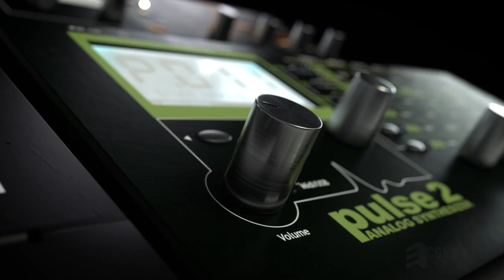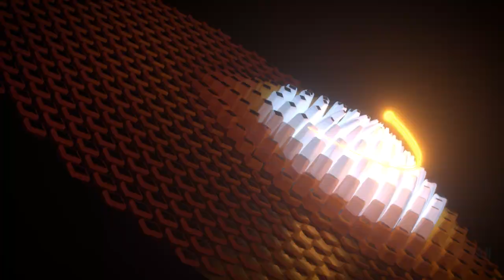Waldorf Synths Product Animation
Waldorf Music Gmbh manufactures high quality synthesizer units. These synthesizers work on an analog method with a digital switch matrix. These units can be modulated in many ways and can therefore generate very diverse sounds. From beautiful polyphonic harmonies to noisy abstract stuff. The variety is almost infinite on these devices.

This video shows this diversity. As we dug deeper and deeper into the realm of music, we started to notice these small details and realized that each sound is special, abstract and beautiful. We worked on the video for about a month. It was an interesting experiment for us to try a new module from the Octane tools. Vectron is a code system that creates very interesting fractals. Due to its mathematical complexity, it really made our render machines sweat.

When it came to choosing the music, we knew from the first minute that we would need some special tunes, so we chose the songs of the British band 65daysofstatic. Their music mixes the hard punches with subtle meaning full parts, with tiny unpredictable noises.We hope you like the new video and get the message about the incredible variations and quality of Waldorf products.